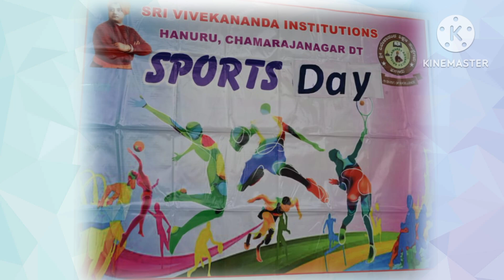Inaugration of Sports day 2024/25